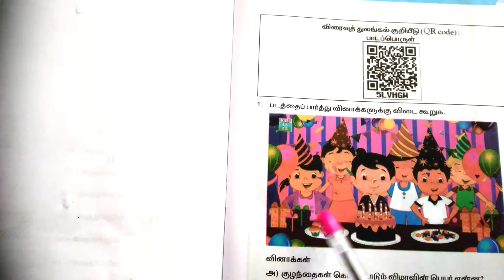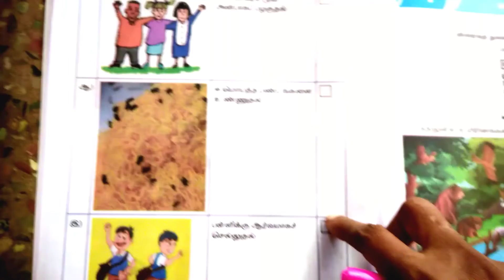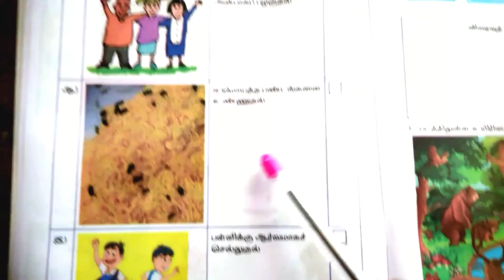வகுப்பு 1/ தமிழ் / பயிற்சித்தாள் ~ 1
T.M.M.S,Air Nagar